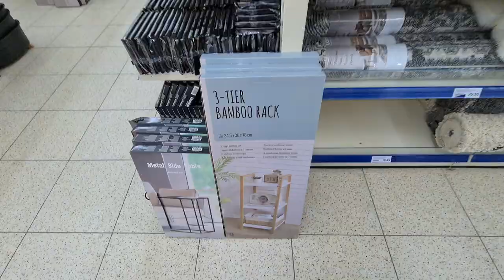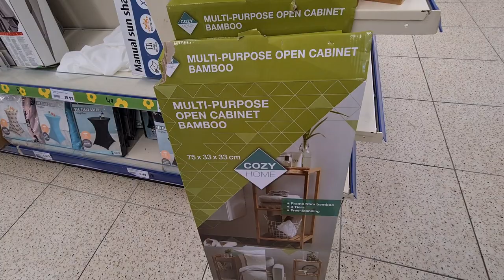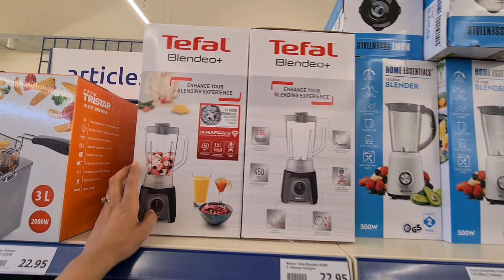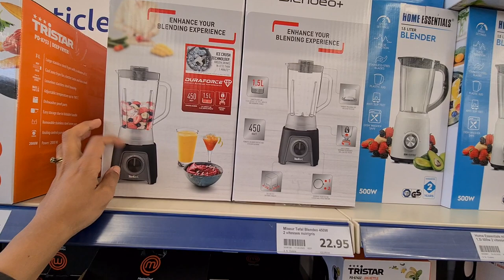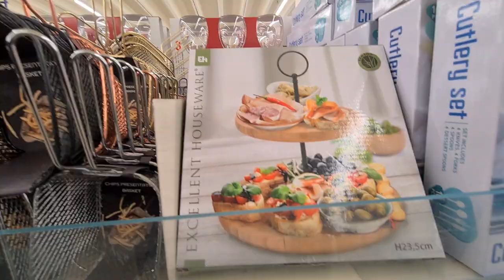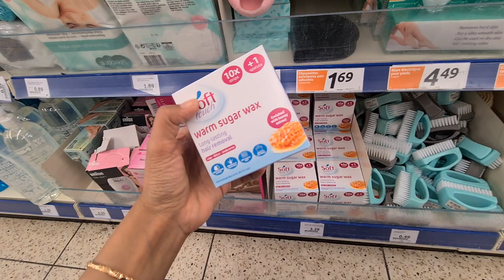ACTION✨️NOUVEAUTÉS ARRIVAGES DU JOUR✨️01.04.22